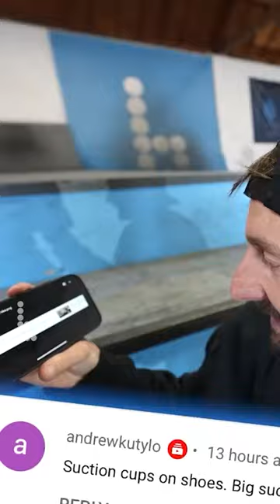Glass skateboard + Suction cup shoes